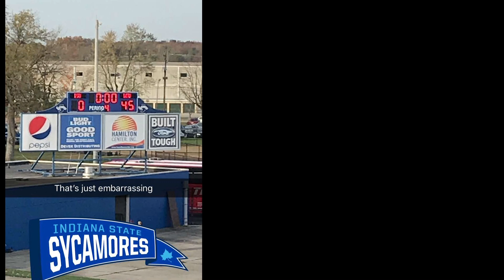FB: We Aren't Done Yet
What a turnaround it has been for Indiana State Football this season. We take you from one year ago to now.